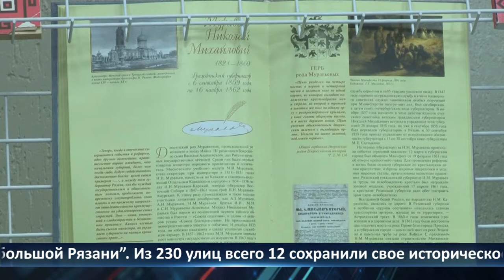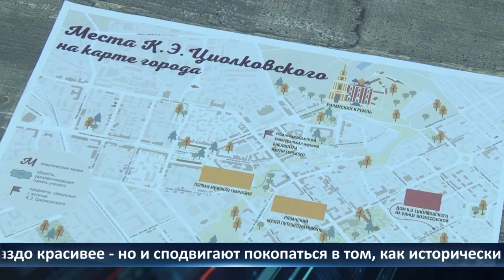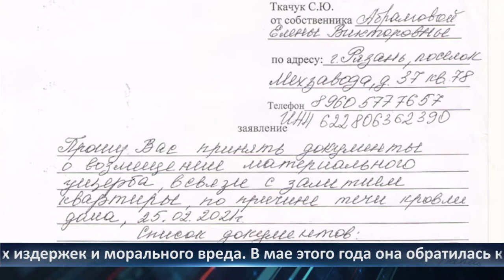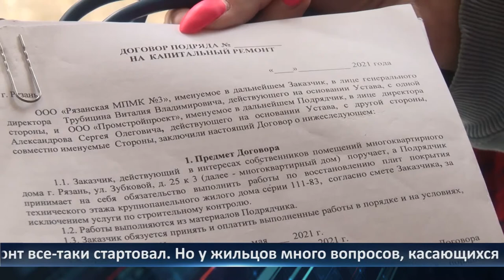Неделя города - новости Рязани 24.09.2021